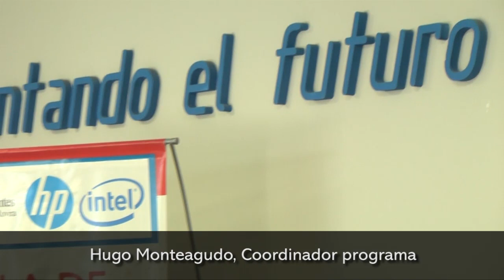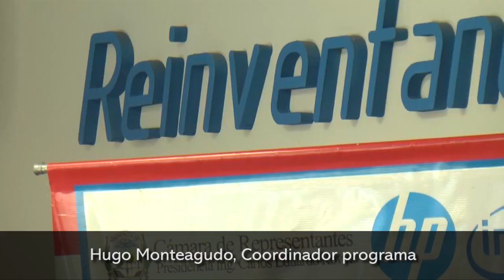Programa Tu diputado te visita Buscamos la apertura del Congreso